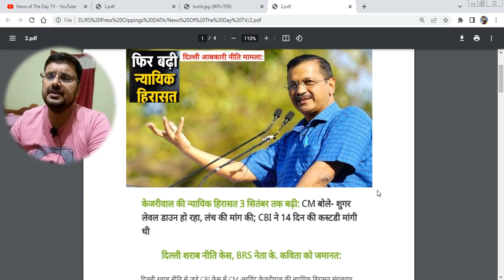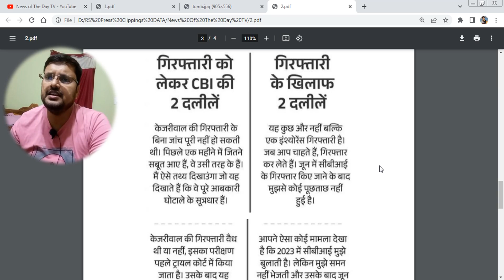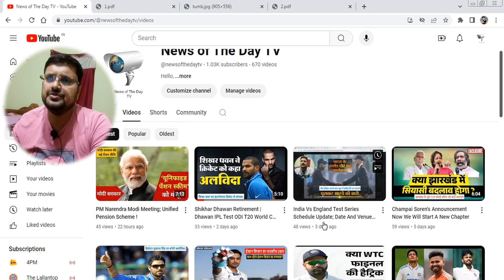Arvind Kejriwal CBI Custody Case Update; Delhi Court | Delhi Liquor Scam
केजरीवाल की न्यायिक हिरासत 3 सितंबर तक बढ़ी:CM बोले- शुगर लेवल डाउन हो रहा, लंच की मांग की; CBI ने 14 दिन की कस्टडी मांगी थी